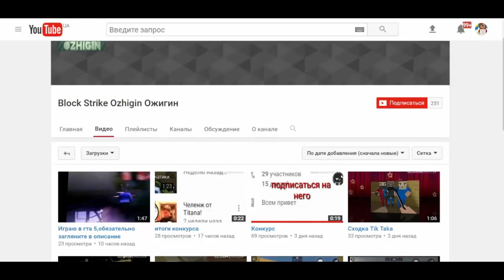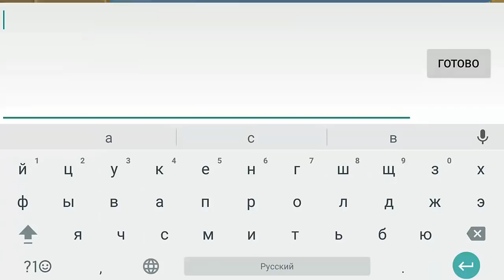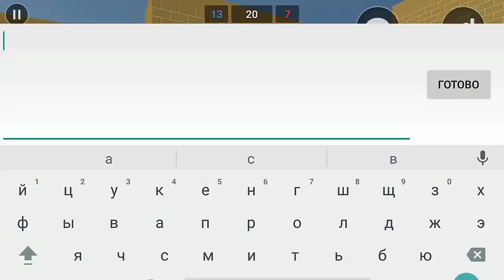КЛАНОВЫЕ ВОЙНЫ | ОН ПОКЛЯЛСЯ ПОБЕДИТЬ И ...| ПОЛНАЯ ЖЕСТЬ | БЛОК СТРАЙК | BLOCK STRIKE